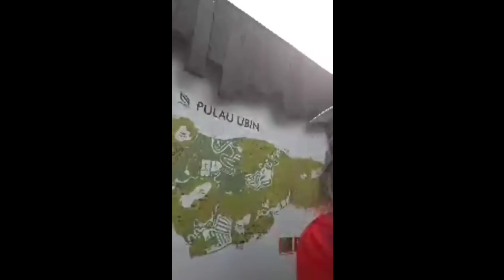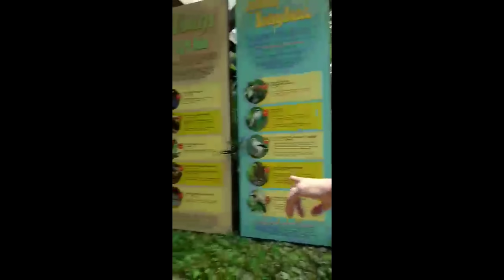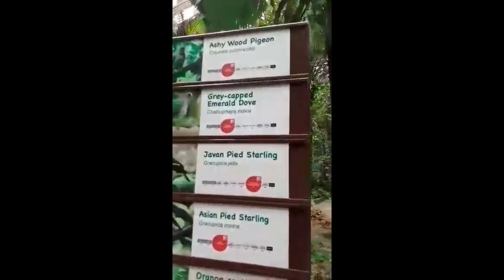pulao ubin Singapore